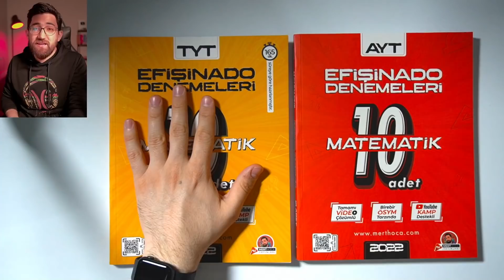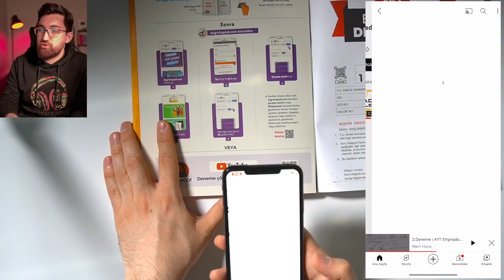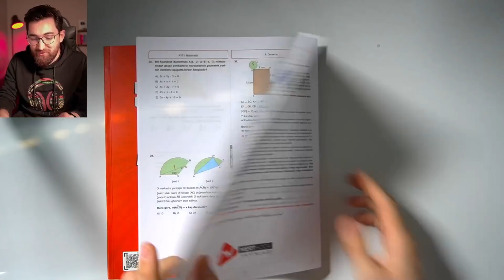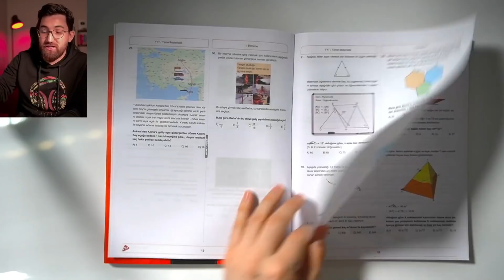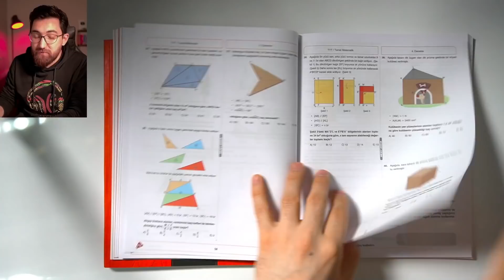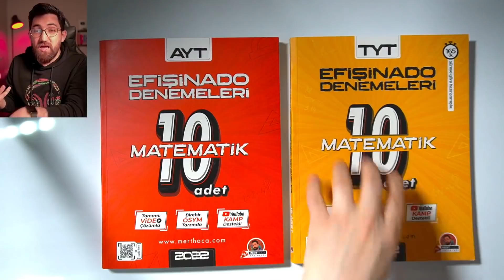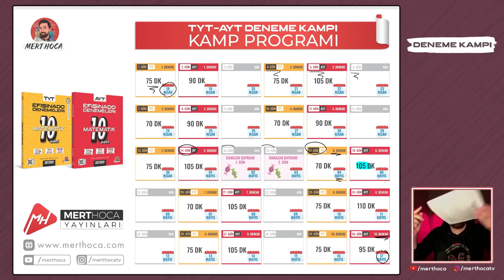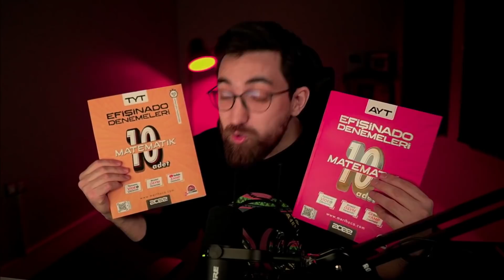TYT-AYT Deneme Kampı BAŞLIYOR ! | 10'lu TYT-AYT Efişinado Matematik Denemeleri ÇIKTI!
Kapıda Ödeme ile satın almak isteyenler aşağıdaki linkin satın alma kısmında "Kapıda Ödeme" seçeneğini işaretleyip bilgilerini doldurarak kapıda ödeme ile alabilirler.
ÖNEMLİ NOT : İlgili site kapıda ödeme için kargo ve kapıda ödeme farkı almaktadır.

📱Siparişin ile alakalı tüm soru ve sorunlar için  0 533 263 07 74 veya 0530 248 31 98 numaralı WhatsApp hattımızdan bizimle irtibata geçebilirsin.

🚚 Kitaplarınız Mert Hoca Satış Ekibi Tarafından "Aras Kargo" Firmasıyla balonlu poşet + kalın kargo poşedi ile korunaklı bir biçimde mümkün olan en erken zamanda gönderilecektir. Ekibimiz, kitabınıza hızla ve güvenle ulaşmanız için var gücüyle çalışıyor :)

➤Denemeler ÖSYM formatında ve müfredata uygun hazırlandı

➤Son 5 yılın tüm sınavları analiz edildi.

00:00:00 Deneme Kampı Başlıyor
00:02:41 Denemeleri İnceliyoruz
00:18:36 Kamp Programı
00:23:45 18 Nisan'da Görüşürüz